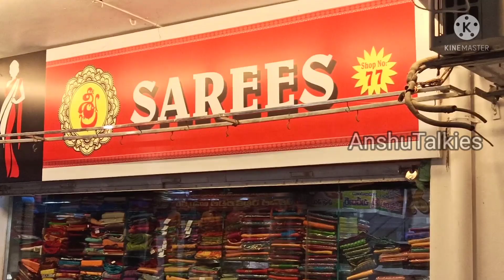దసరా స్పెషల్ అదిరిపోయే ఆర్గంజా చీరలు కేవలం 395/-మాత్రమే గుంటూరు వైష్ణవిలో.ఒక చీర కూడా కొరియర్ చేస్తం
Srisarees
Shop no:79, 80
Vaishanavi complex
Opp best price
Guntur

Latest collection of Organza sarees in sree sarees guntur
Latest collection of designer sarees in guntur
Dailywear sarees at wholesale prices
partywear sarees at low prices
Latest sarees collection in guntur vaishnavi market
Low budget saree shopping in guntur